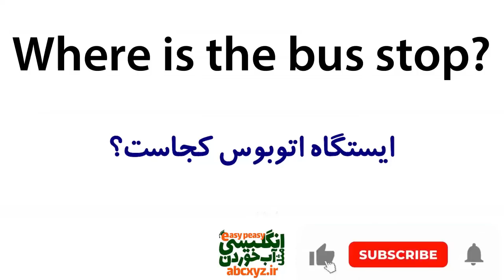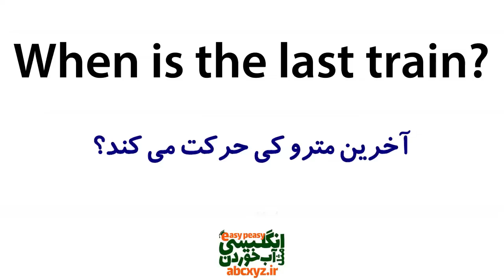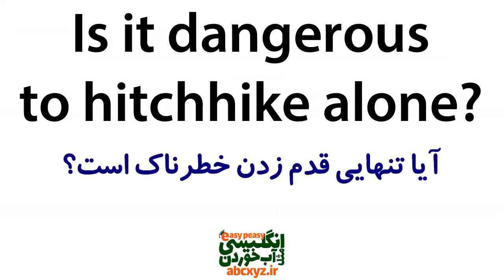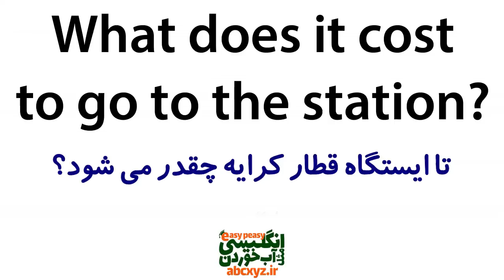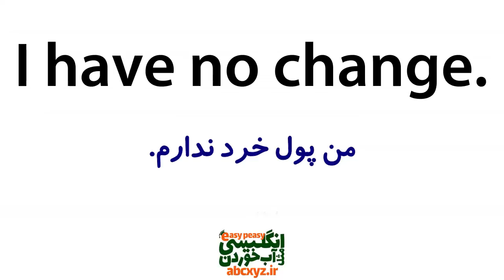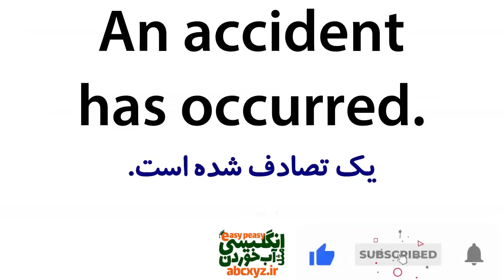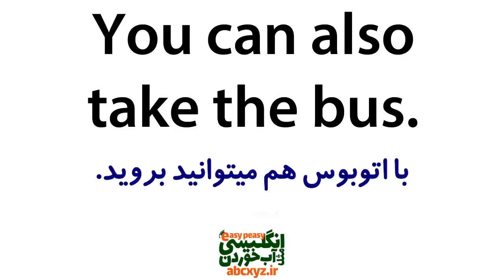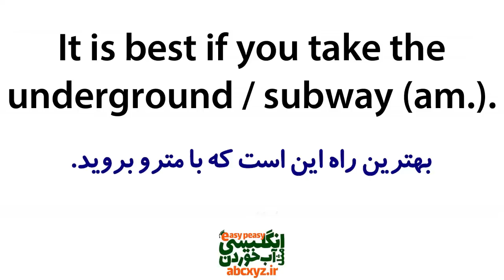یادگیری زبان انگلیسی مثل آب خوردن در 20 روز | درس 8